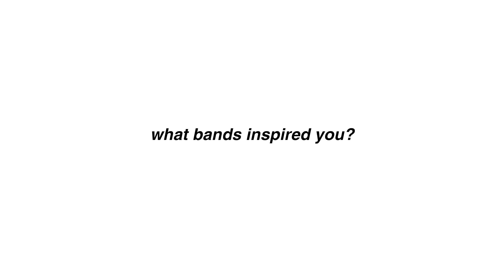Floreat x TFSP: Second Hand Genes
Wolverhampton's finest take a pew on the yellow sofa to write a song in 30 seconds, discuss Black Midi and tell us about their upcoming music.